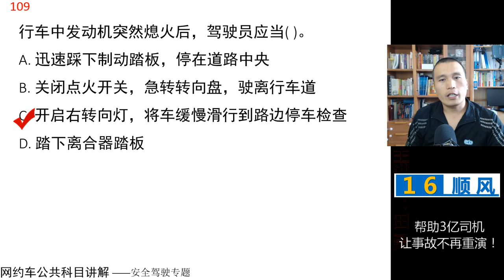田勇说网约车：公共科目题库讲解第108题 视频讲解 网约车